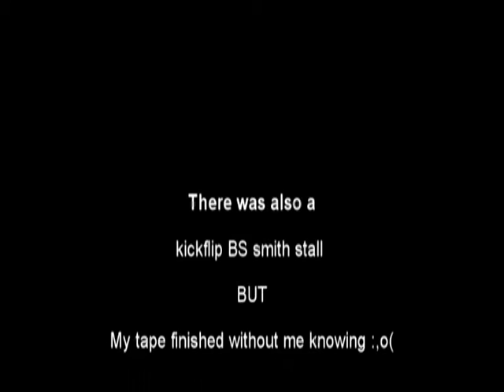Craigie Boi Garden Sk8 Sesh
Started to sk8 again last week "ish" Already better than I was :o) Cant wait to hit the streets and skate parks.